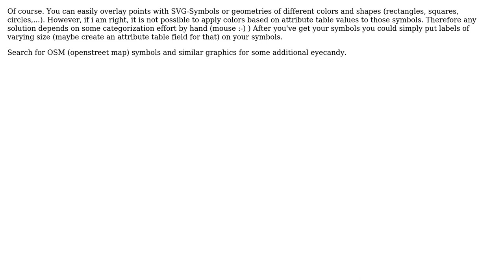GIS: Is it possible to create road-type dependent 'shields' in QGIS?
With thanks & praise to God, and with thanks to the many people who have made this project possible! | Content (except music & images) licensed under CC BY-SA | Music | Images & others | With thanks to user underdark user ElendilTheTall user Curlew and the Stack Exchange Network Trademarks are property of their respective owners. You are responsible for your own actions.